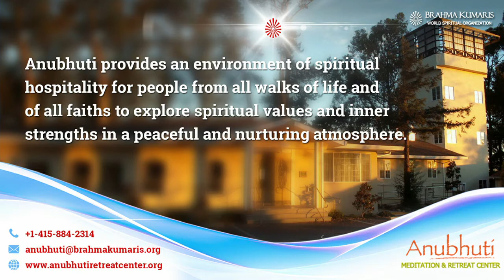Free from Public Shame | લોકલાજ થી મુક્તિ || Anubhuti Meditation & Retreat Center | By Bk Gitaben